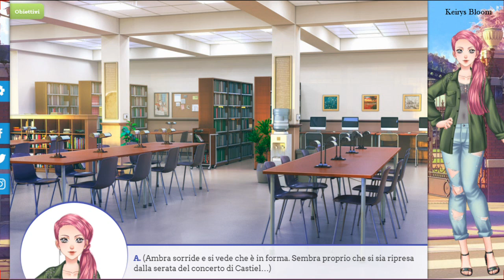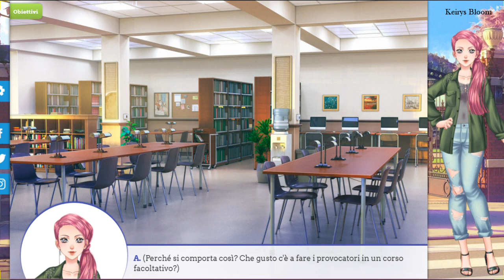DOLCE FLIRT UNIVERSITA' NATH ► Incontri interessanti - Episodio 6 (parte 3)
LEGGIMI!

Domani ore 15:00 Eldarya

► Origin ID: KriziaBloom